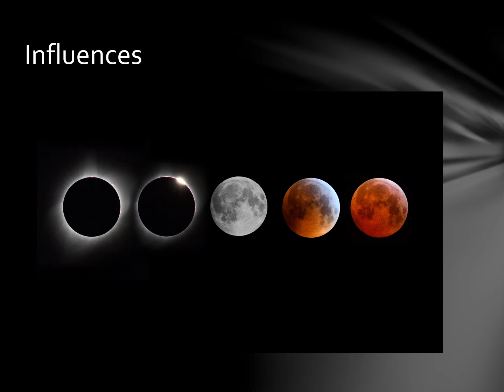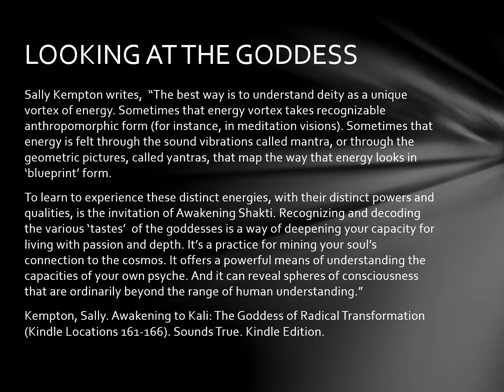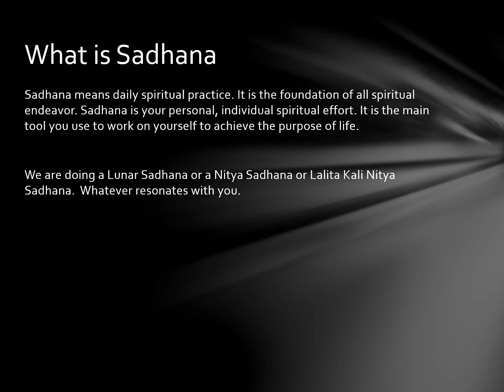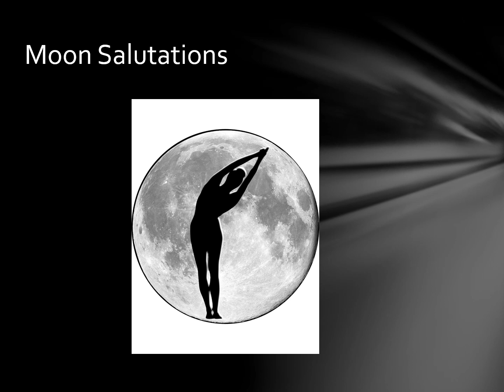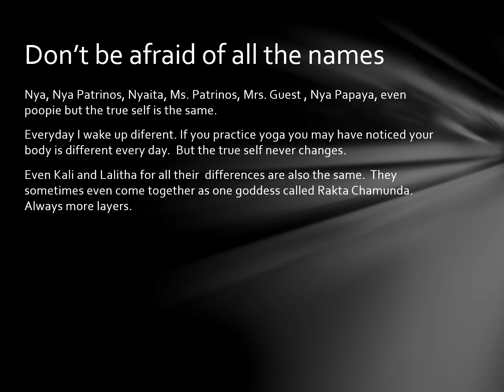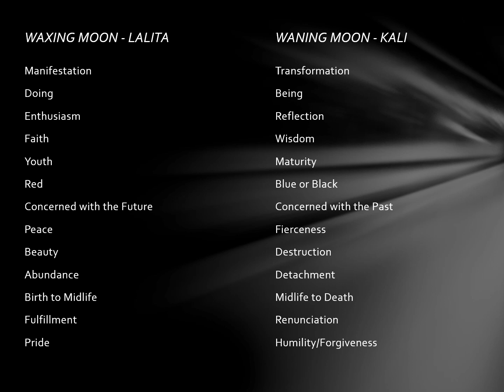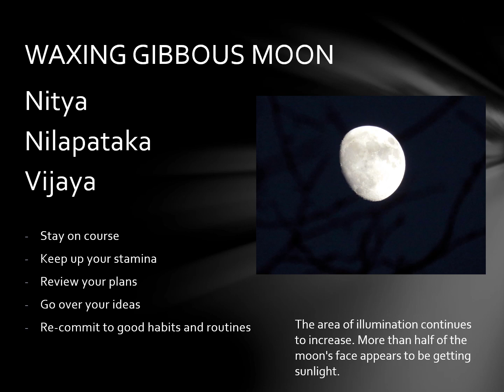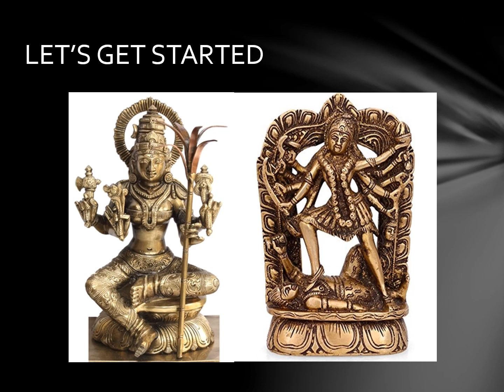Introduction Moon Phase Goddesses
This is the introductory video from my course on the Moon Phase Goddesses available or on my etsy store artyogafusion.etsy.com